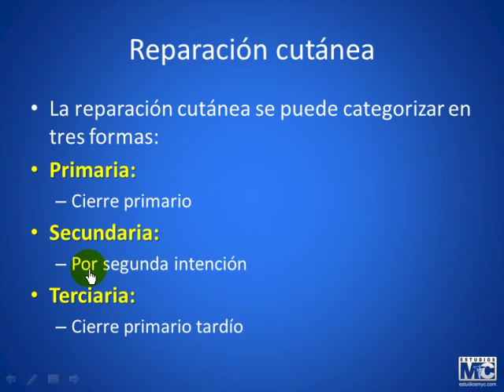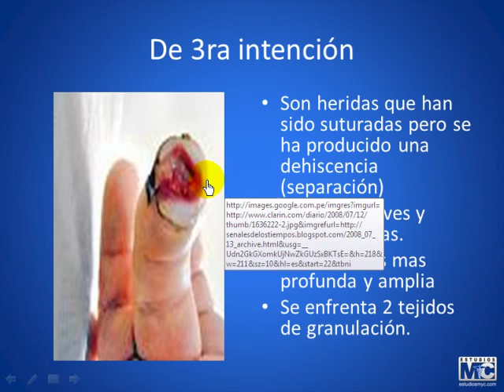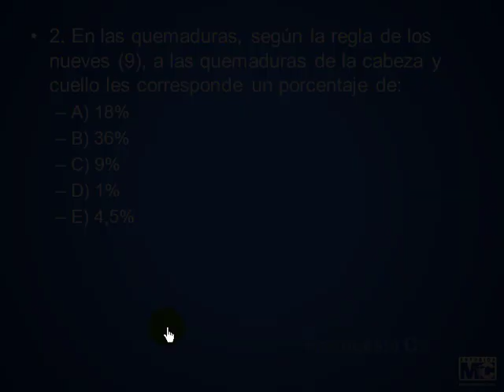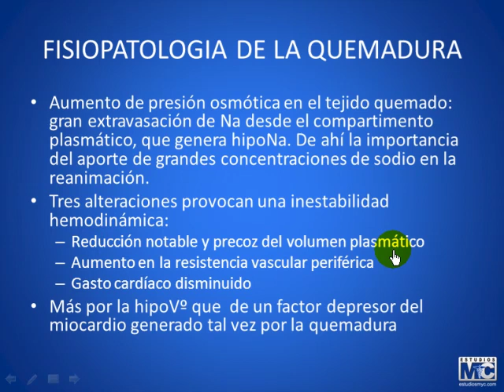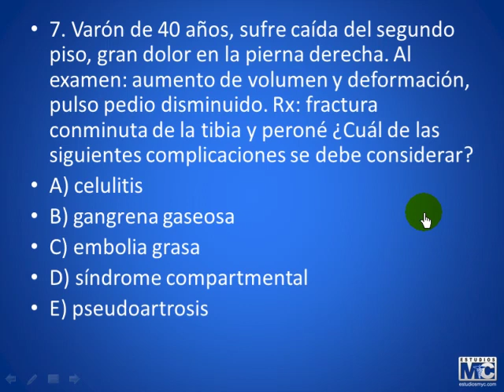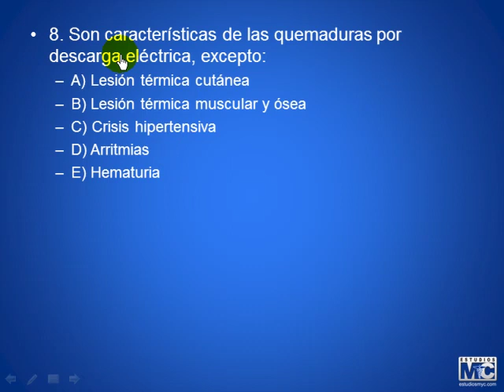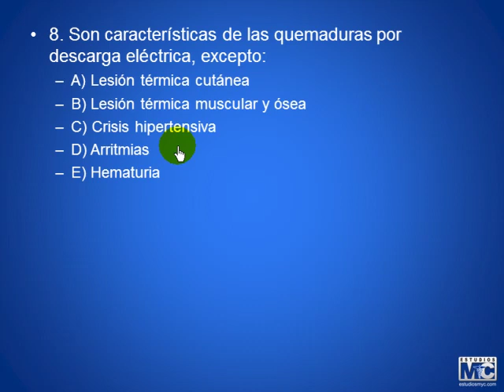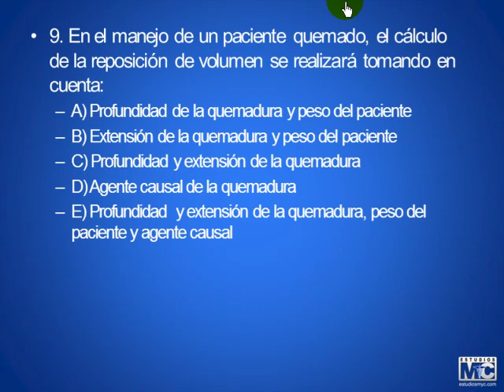CyM cirugia plastica - QUEMADOS PARTE4